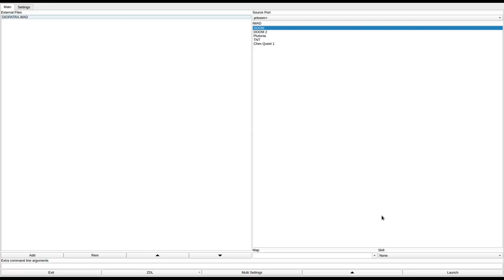DOOM 1 - DIOPATRA.WAD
added to the "Hall of Shame" for being one big, horrible maze.
called "DIOPATRA" in the /idgames FTP.
created by Eddie Nguyen on May 30th, 1994.
from the .txt file included with the WAD:
"Hello, and welcome to the third installment in the UCA storyline! Of the 3 thus far, this one is probably the hardest. It is designed for single player, though coop mode is supported but not tested. Deathmatch, however, is NOT supported, as DIOPATRA is a bit too large and too dark to make an enjoyable deathmatch wad. Difficulty levels are supported but limited to basically "hurt me plenty" or "ultra-violent."

DIOPATRA is an almost completely cavernous wad. As such, it is DARK and a bit mazy. It is rather non-linear; you have to determine for yourself the best way to go about completing and exploring the different sections. This is a fairly dangerous wad - as noted, it happens to be rather dark, though I have included several lite-goggles to help...if you find them. DIOPATRA looks and works best if you don't jack up the gamma correction, so play this one at night or in a dark room. Don't blame me if you play in broad daylight and can't see much - you've been warned! :)"